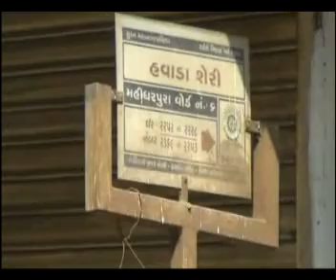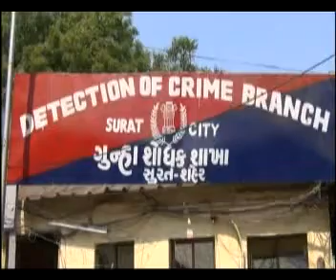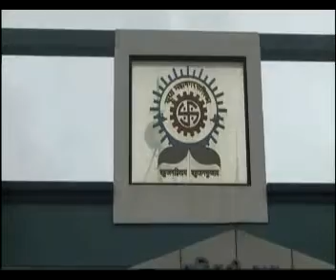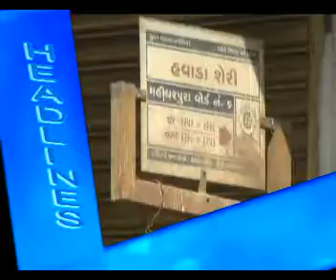HIND TV NEWS 19-03--2013 9PM